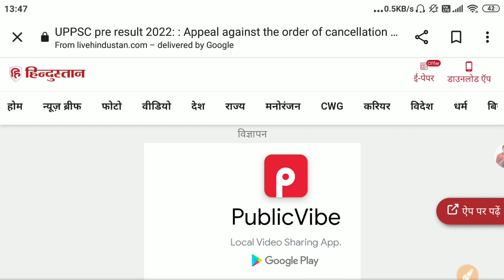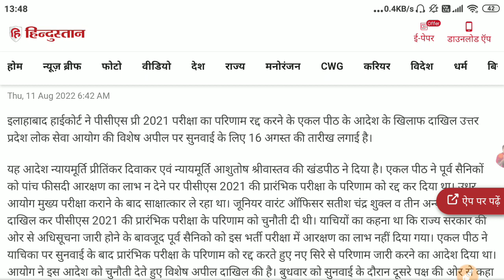UPPSC pre result 2022: : रिजल्ट निरस्त के आदेश के खिलाफ अपील | UPPSC 2021 Final Result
...दोस्तों अब इंतज़ार ख़तम हुआ है .

Admission Open
For UPPSC 2023 & RO ARO Exams
जैसा की आप सभी जानते है की सौरभ सर ने पिछली बार सिर्फ एक सब्जेक्ट करेंट अफेयर्स ही पढाया था जिससे UPPSC 2023 में 40 प्रश्न डायरेक्ट line to line मैच कर गये थे (सबूत वाले विडियो का लिंक दिया है देख लो ) .

इसलिए आपकी Request पर इस बार सौरभ सर पूरा कोर्स लांच कर रहे है जिसमे वे UPPSC और RO-ARO का पूरा कोर्स पूरा करवायेगे

वैसे इस कोर्स का price 5000Rs है

जिसको एडमिशन लेना है

UPPSC 2023 fee - 2500 Rs ( Discount के बाद)
RO ARO 2022 fee - 2500 Rs

Payment कैसे करना है ..

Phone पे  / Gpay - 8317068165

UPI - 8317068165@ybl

Note -
पेमेंट करने के बाद उसका स्क्रीनशॉट 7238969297 पर भेज दीजिये

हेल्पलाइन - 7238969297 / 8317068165